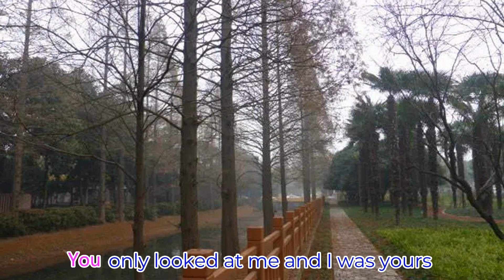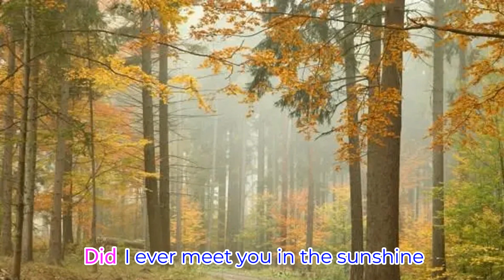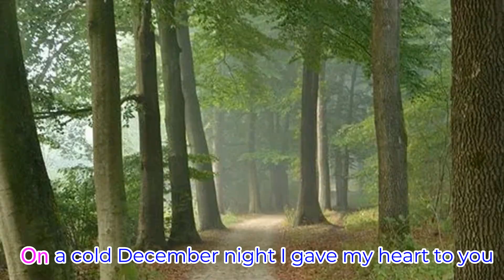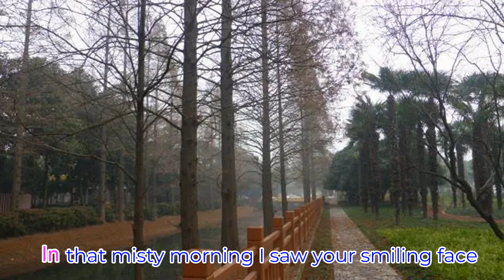Fairy Tale - Michael Learns to Rock- (傳奇) 英文版 - Music only Karaoke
Fairy Tale - Michael Learns to Rock - Lyrics
In that misty morning when I saw your smiling face
You only looked at me and I was yours
But when I turned around you were nowhere to be seen
You had walked away and closed the door
When will I see you again?
When will the sky stop to rain?
When will the stars start to shine?
When will I know that you’re mine?
Did I ever meet you in the sunshine.
And when we were about a thousand years away.
Did I ever hold you in the moon light
And did we make every minute last another day
On a cold December night I gave my heart to you
And by the summer you were gone

Now as the days grow older and the stars were start to dim
All I have are memories and this song

When will I see you again? again?

In that misty morning I saw your smiling face